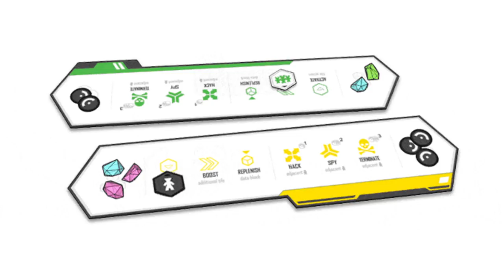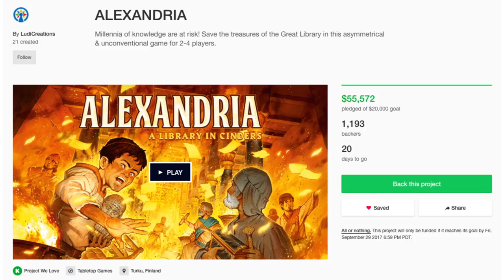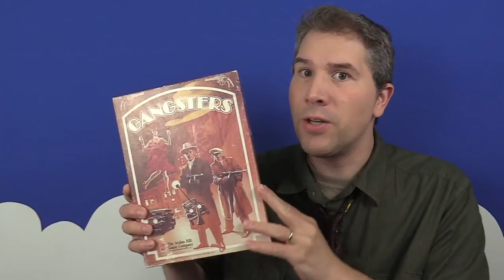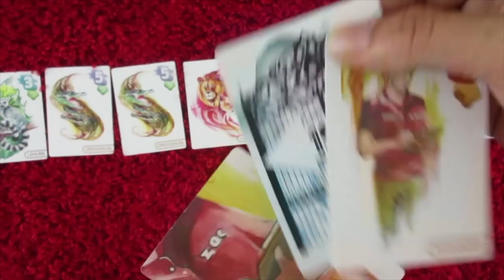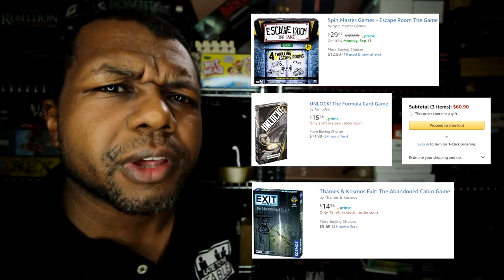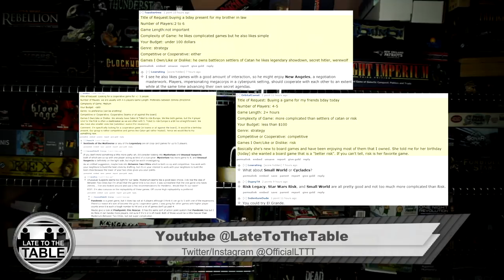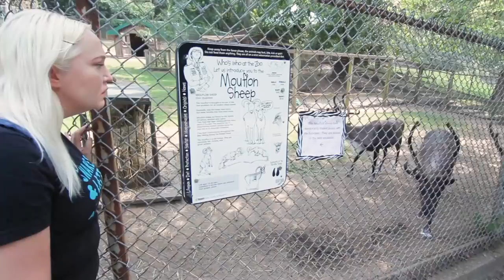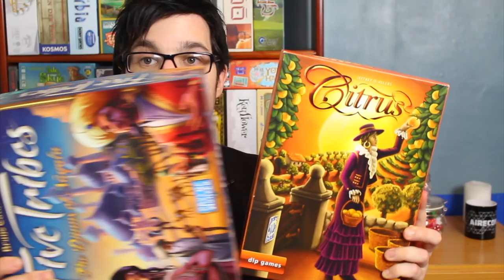Board Game Breakfast - Fleeing the Hurricane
Welcome to the 194th episode of Board Game Breakfast!

SHOW NOTES
0:20 - Intro
0:55 - Board Game News
3:47 - Crowdfunding Round-up with Suzanne
8:16 - Head in the Clouds with Chaz Marler
11:21 - Dice Tower Productions
12:15 - Applied Mechanics
14:30 - Thrift Store Throwbacks
17:00 - Tom Thinks (Fleeing the Hurricane)
21:32 - What Should I Get?
23:35 - Playing the News
26:12 - Gaming with Colleagues
28:38 - Solomode Games
30:28 - Snakes and Lattes
34:05 - Dan & Cora
35:57 - Dead Last
37:41 - Closing Thoughts